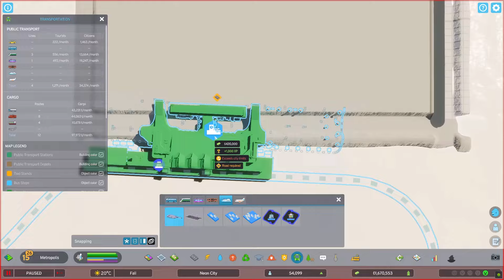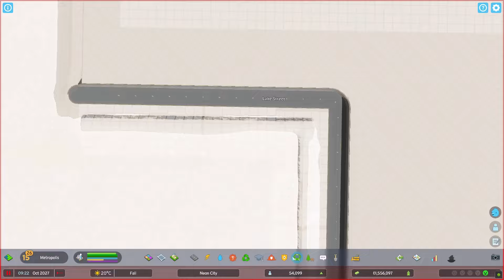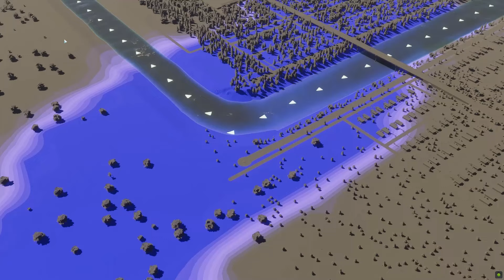Cities Skylines 2 - Neon City ep31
Timecodes
0:00 - Intro
0:01 -City Skylines 2 Building The City